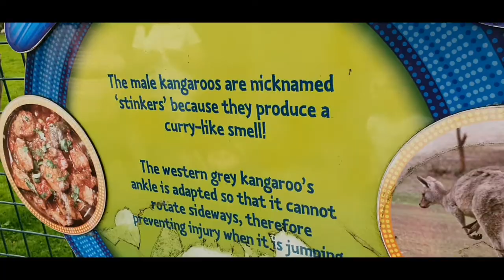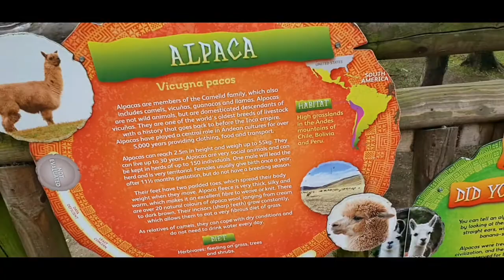Flamingo Land - Part 2